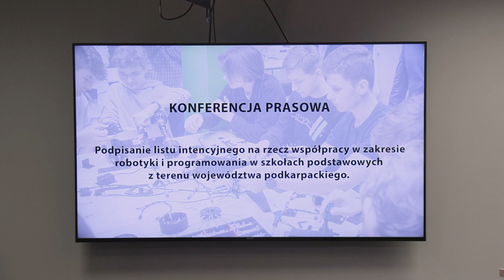Rusza wyjątkowy projekt robotyczny!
To jest nasza wielka inwestycja w przyszłość – tak o nowym projekcie robotycznym mówił podczas wtorkowej konferencji marszałek Władysław Ortyl. Chodzi o projekt pod nazwą „RaP STEAM – robotyka i programowanie w szkołach podstawowych z terenu województwa podkarpackiego”. Będzie on realizowany dzięki unijnemu wsparciu i ma zrewolucjonizować cyfrowo podkarpackie szkoły podstawowe. Nabór wniosków rozpocznie się już 8 maja!